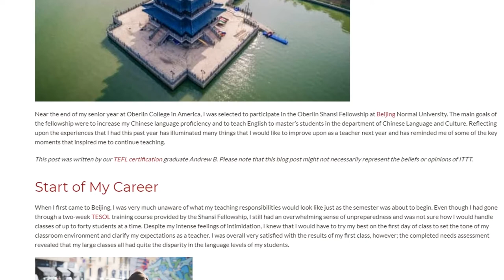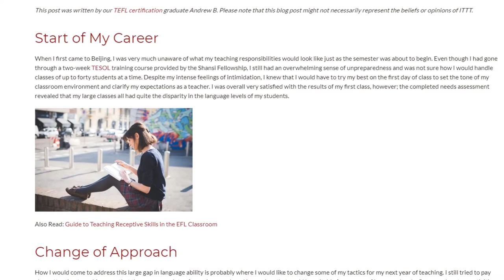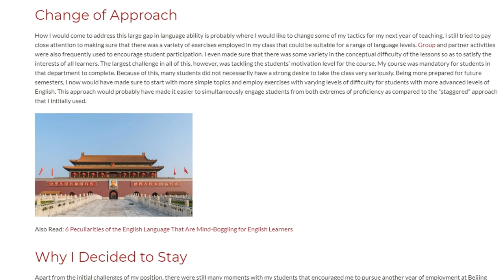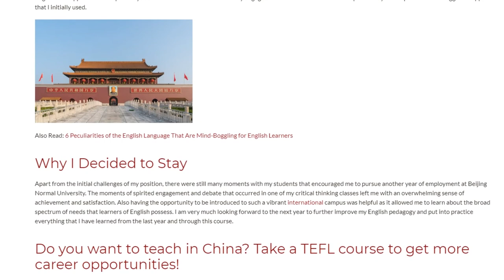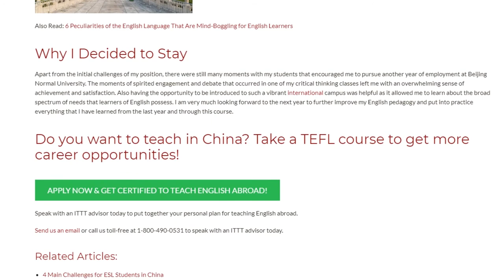What a Year at Beijing Normal University Taught Me | ITTT TEFL BLOG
Near the end of my senior year at Oberlin College in America, I was selected to participate in the Oberlin Shansi Fellowship at Beijing Normal University. The main goals of the fellowship were to increase my Chinese language proficiency and to teach English to master’s students in the department of Chinese Language and Culture. Reflecting upon the experiences that I had this past year has illuminated many things that I would like to improve upon as a teacher next year and has reminded me of some of the key moments that inspired me to continue teaching.